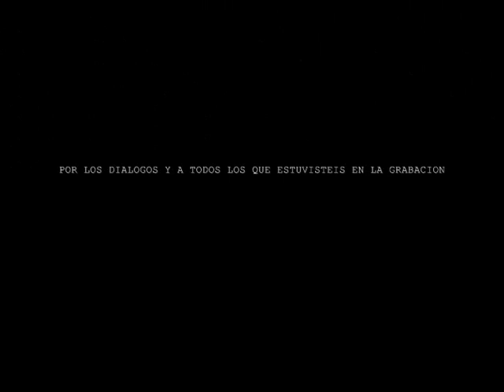Utterrich "Cuando todo duele" (Con Javier Ciaurriz y Silvia Guillen)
Canción del nuevo EP del grupo navarro Utterrich, titulado: "SIMPLEMENTE".

El tema es: "Cuando Todo Duele"

En él colabora Javier Ciaurriz de One track mind y Silvia Guillen de Xilum y Kersay